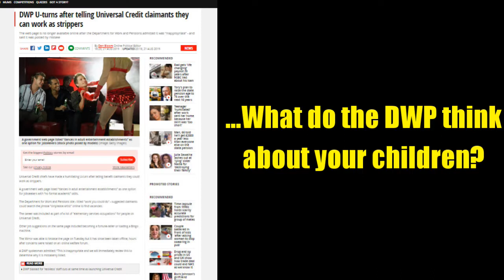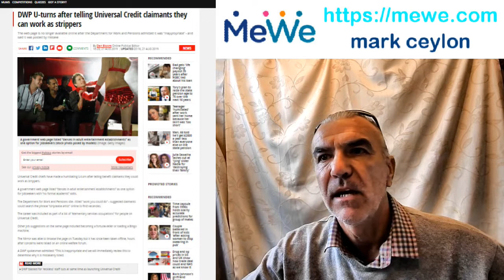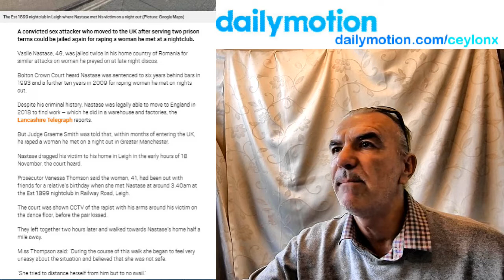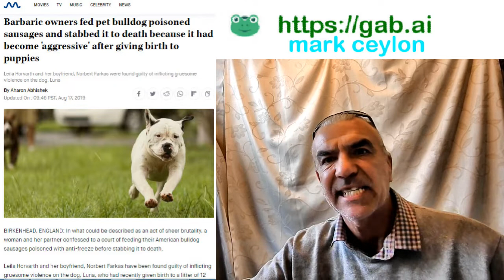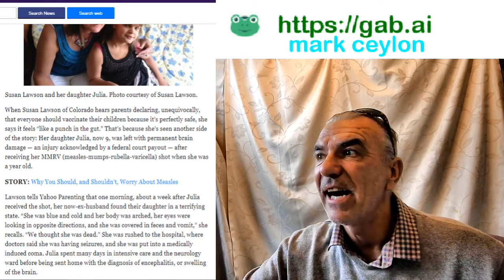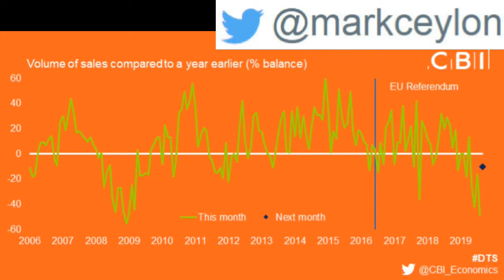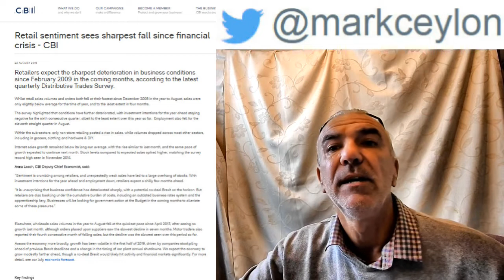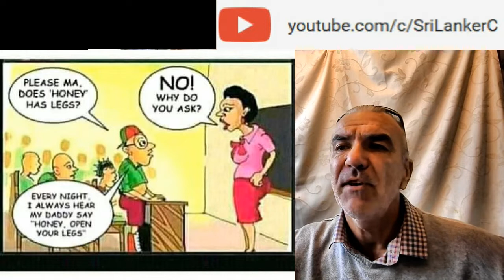...What do the DWP think about your children?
Yorkshire paedophile sexually abused eight-year-old girl after being spared prison sentence for child porn

DWP U-turns after telling Universal Credit claimants they can work as strippers

Convicted rapist allowed into UK facing jail for nightclub sex attack

Brazilian ironwood, or leopard tree, found to reduce joint pain

Barbaric owners fed pet bulldog poisoned sausages and stabbed it to death because it had become 'aggressive' after giving birth to puppies

‘I have a progressive muscle wasting disease – so how can the DWP justify reducing my benefits when I’m not going to get better?’

How Colloidal Silver Combats Harmful Organisms in the Body

Parents of Vaccine-Injured Children Speak Out: 'The Guilt Is Huge'

The Westminster child abuse ‘coverup’: how much did MPs know?

Retail sentiment sees sharpest fall since financial crisis – CBI

Facebook asked users if pedophiles should be able to ask kids for 'sexual pictures'